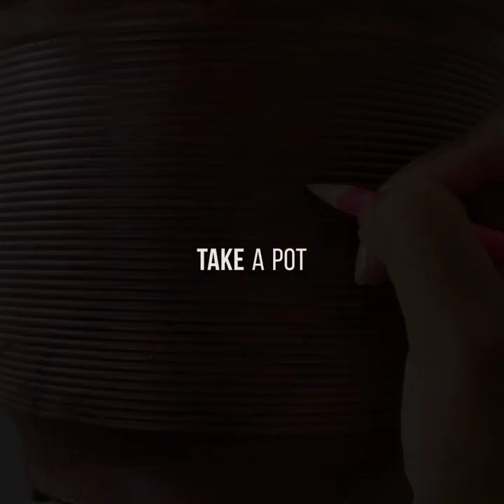Easy Way to Paint Angry Bird Pot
This video will guide you for how to paint an angry bird face on pots.